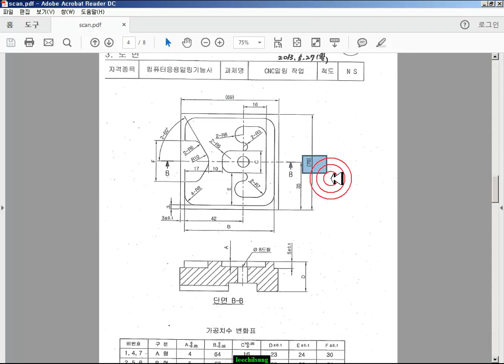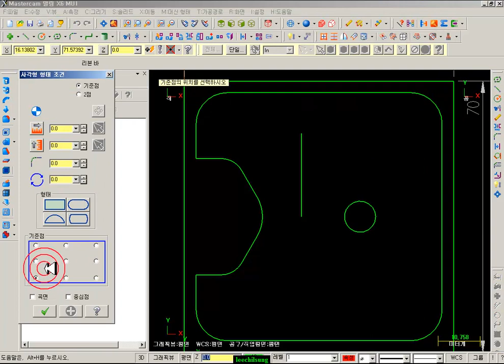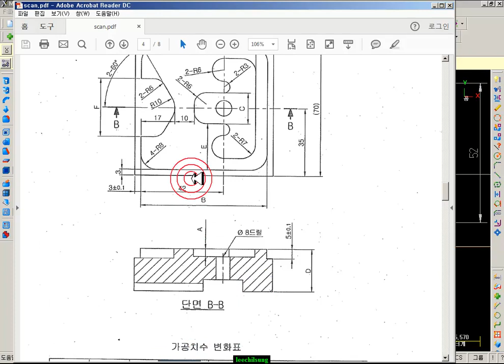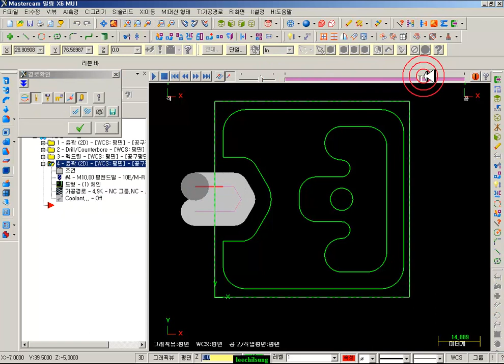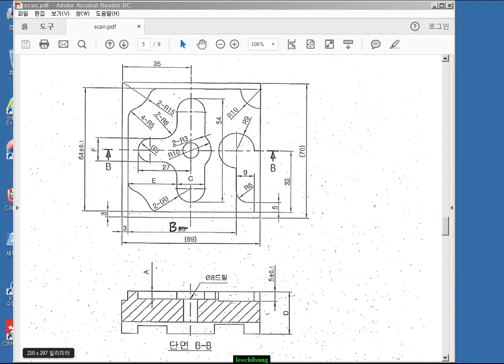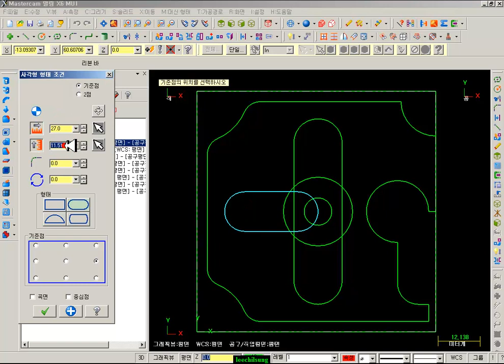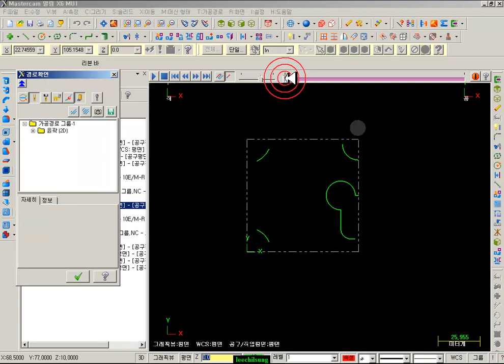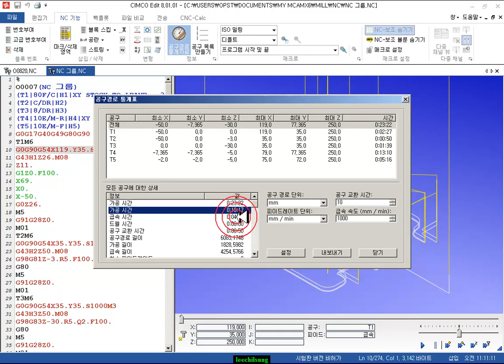mastercamX6버전 사용 컴퓨터응용밀링기능사 시험대비 경로생성 5일차